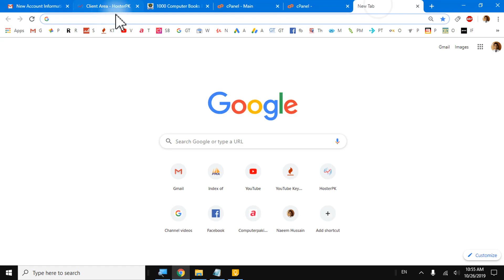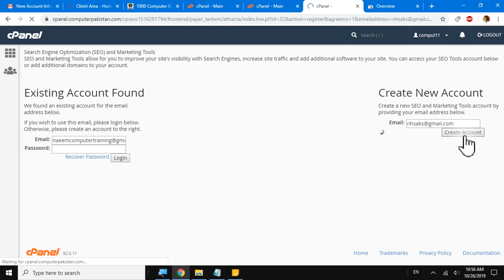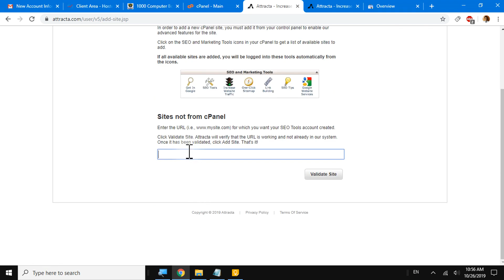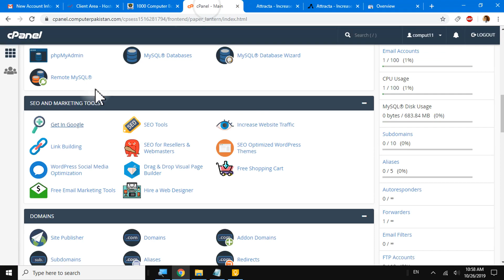9 - Seo Marketing Tools-15 Introduction To The cPanel Interface in Urdu/Hindi | Professional skills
Hello Guys! today we are going to learn about cPanel. What is cPanel? how it works? and what are the major changes in cPanel like new Paper Lantern. cPanel is actually a Control Panel which is mostly available on Linux Based Servers, it provides you  full  Professional skills  back end control of your website, where you can configure Applications like WordPress, Joomla!, databases, PHP, PhpMyadmin, and create accounts, email accounts, you can even upload direct files to your website using cPanel. cPanel also gives you the facility to take a backup of you full website.
There are many features in cPanel which we will discuss in future.  Professional skills